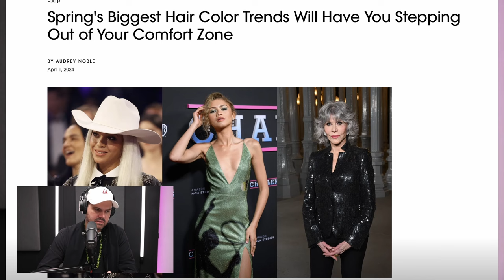Spring Color Trends 2024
Hey everyone! Welcome back to our blog, where we recap the highlights and key discussions from our latest podcast episode of Splitting Hairs. This week was particularly festive as we celebrated a very special occasion—Brian Haire’s birthday! Alongside the celebrations, we delved into some intriguing hair trends for 2024 and wrapped up with a lively Q&A session. Let’s break down the episode:

Birthday Celebrations and Palindrome Fun
In this episode, we kicked things off with a birthday celebration for one of our beloved hosts, Brian Haire. His excitement was palpable, especially after discovering his birthday this year falls on a palindrome date, 42024. It’s not every day you get to celebrate your birthday on such a unique date, and the energy was infectious!

Diving into Hair Trends with a Vogue Article
As we moved on from the birthday cheers, we turned our focus to the meat of our discussion—hair trends for 2024. Referencing a recent article from Vogue, we explored what’s expected to be hot this spring and beyond. From Beyoncé's iconic wig at the Grammys to vibrant color trends like Chantilly cream and red-hot hues, we dissected how these high-fashion trends translate into everyday requests in our salons. It was fascinating to compare the glamorous world of celebrity hair trends with the reality of client expectations and preferences.

Engaging Audience Q&A
One of the highlights of this episode was the interactive Q&A segment. We love engaging with our listeners and this session was particularly dynamic. From technical questions about gloss and glaze applications to broader inquiries about managing salon client expectations and social media tips for stylists, the discussion was both educational and enlightening.

Key Takeaways
The episode was not just a celebration of Brian but also an insightful look into how trends influence our professional lives. We discussed the importance of understanding and adapting high-fashion trends for everyday salon clients and how to maintain enthusiasm for our craft through continuous learning and interaction.

As always, we encourage our listeners to dive into the conversation. Whether you're new to the business or a seasoned pro, there’s always something new to learn and share.

Thank you for tuning in and reading our blog. We look forward to bringing you more exciting discussions, expert insights, and fun moments from the world of hair styling. Here's to more learning, styling, and celebrating together!